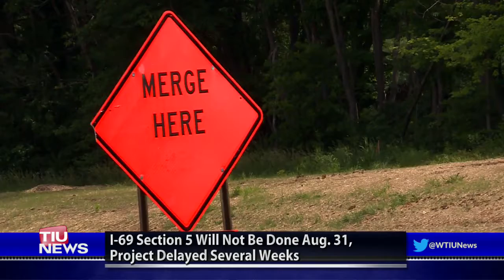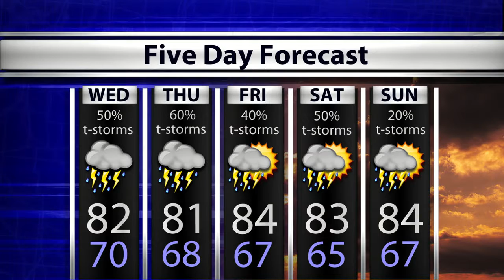WTIU Newsbreak, August 14, 2018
The I-69 Section Five date of "substantial completion" on August 31st has been postponed and welcoming the incoming students back to school, IU scheduled two move-in days rather than just one.